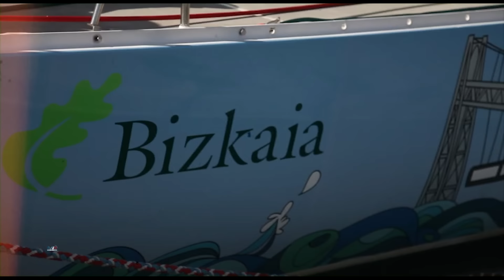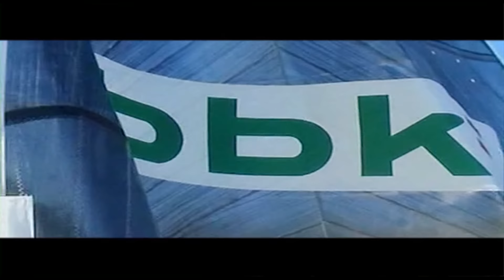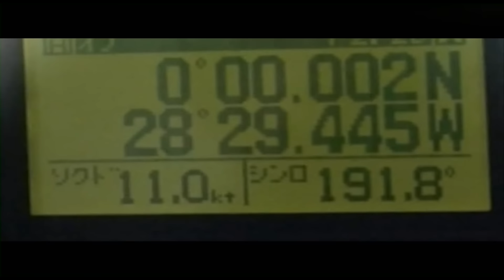UNAI BASURKO, -- PAKEA BIZKAIA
Impulsando tus sueños de navegación desde hace siete años
Since  2016 sport nautical Tv.